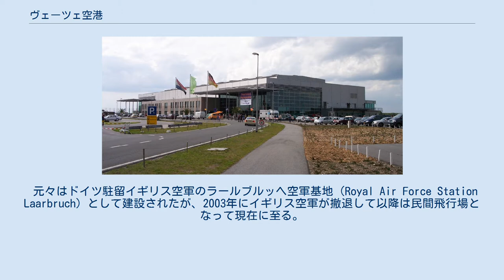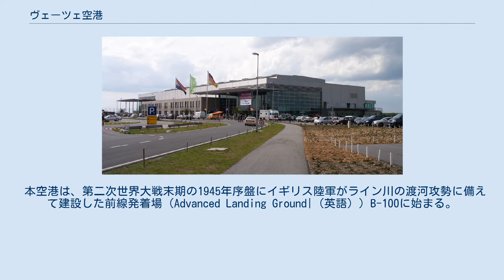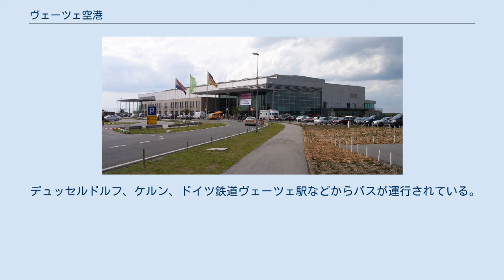ヴェーツェ空港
ヴェーツェ空港（ヴェーツェくうこう, 独: Flughafen Weeze/Flughafen Niederrhein, 俗称ニーダーライン空港）は、ドイツのノルトライン＝ヴェストファーレン州、クレーヴェ近郊のヴェーツェに位置する小規模な国際空港である。
ヴェーツェ（ドイツ語発音: [ˈveːt͡sə]）の市街地から南西に3.7 km、ケーヴェラー（英語）の北西7 km、南東に48 km離れた同国のデュイスブルク（英語）よりも、北西方向のナイメーヘン（オランダ）との方が距離は近く、33 kmである。
 元々はドイツ駐留イギリス空軍のラールブルッヘ空軍基地（Royal Air Force Station Laarbruch）として建設されたが、2003年にイギリス空軍が撤退して以降は民間飛行場となって現在に至る。
 本空港は、第二次世界大戦末期の1945年序盤にイギリス陸軍がライン川の渡河攻勢に備えて建設した前線発着場（Advanced Landing Ground|（英語））B-100に始まる。
 当地には、3,600フィートの穴開き鋼板(Pierced Steel Planking）敷きの仮設滑走路と、3,000フィートの緊急用草原滑走路が敷設された。
 終戦に伴い同発着場はいったん放棄されるが、冷戦勃発に伴いイギリス空軍は1954年に8,415フィートの本格的な滑走路を有するラールブルッヘ空軍基地（（英語）wikidata）を建設し駐留した。
 1968年に西ドイツ空軍へ引き渡したガイレンキルヒェン空軍基地を除くと、冷戦終結後の軍縮に伴ってドイツ駐留イギリス空軍の近隣の基地はヴィルデンラート空軍基地が1992年に、ブリュッゲン空軍基地は2001年に閉鎖、主要基地という位置付けのラールブルッヘ空軍基地もイギリス空軍の撤収に合わせ2003年に閉鎖、民生空港に転用された。
 イギリス空軍撤退後はライアンエアーが拠点としている。
当初この空港はデュッセルドルフ・ヴェーツェ空港として案内されることになったが、実際には南方に位置するデュッセルドルフとはおよそ80 km隔たっている。
2005年「デュッセルドルフから遠すぎるため、デュッセルドルフの名を冠するのは詐称である」として法廷に訴えられ、「デュッセルドルフ」の名を冠することを停止するよう裁判所命令を受けた。
 2003年以降、ライアンエアーの他、ウィズエアー等の格安航空会社が就航し、XL航空等のチャーター便も運行されている。
 開港初年（2003年）に20万人ほどであった利用者数は、2007年には85万人、2008年には150万人、2009年には240万人となっており、2013年までドイツ国内で最も急速に旅客数を伸ばす空港の1つであったが、ライアンエアーの路線網の見直しを受け、2019年の旅客数は123万人にとどまった。
 デュッセルドルフ、ケルン、ドイツ鉄道ヴェーツェ駅などからバスが運行されている。
 ウィキメディア・コモンズには、ヴェーツェ空港に関するカテゴリがあります。